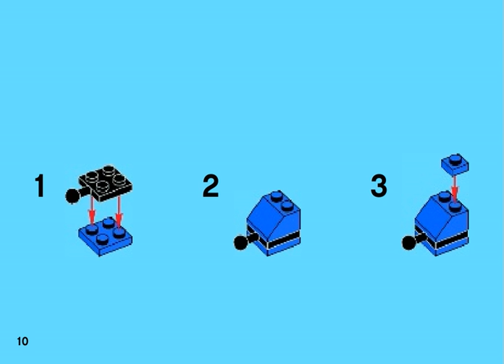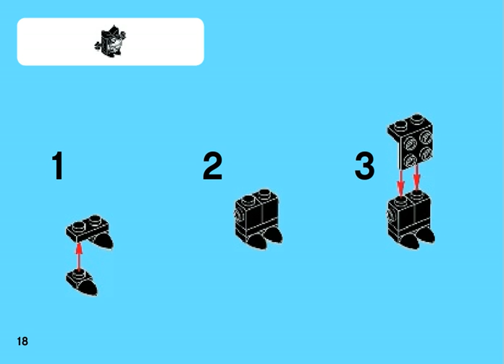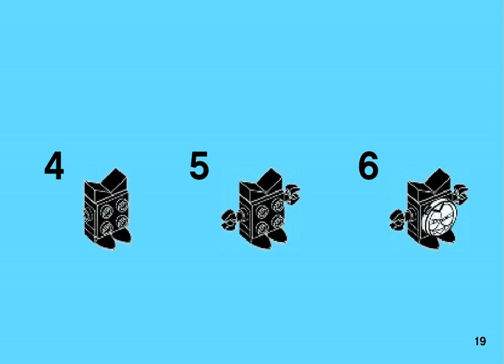Bauanleitungen lego 41509 - Slumbo 41509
Video bauanleitungen 41509 Slumbo